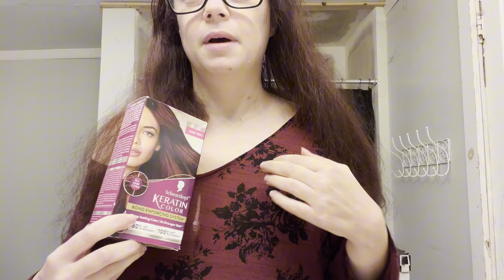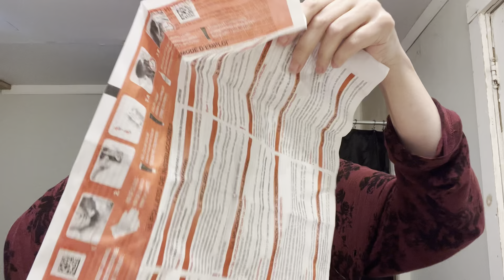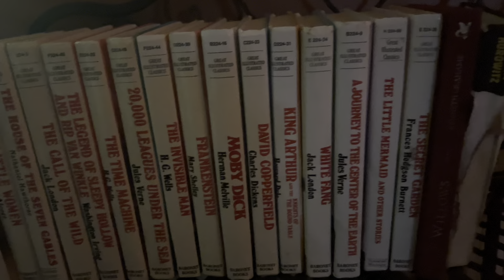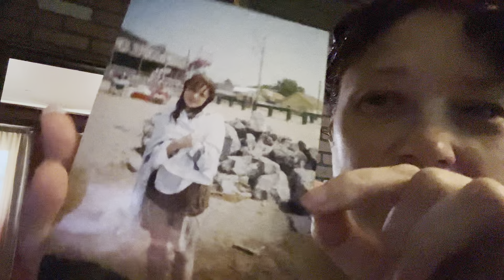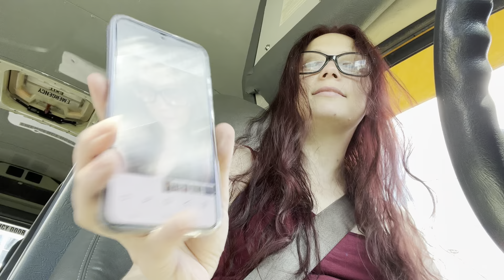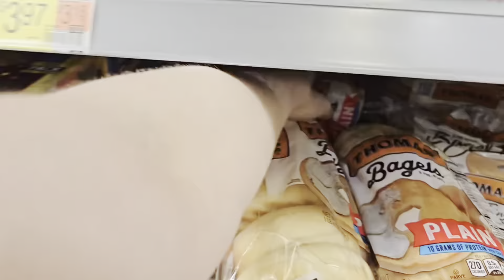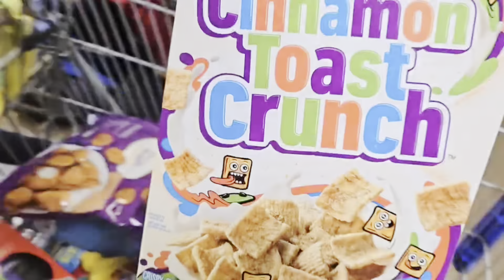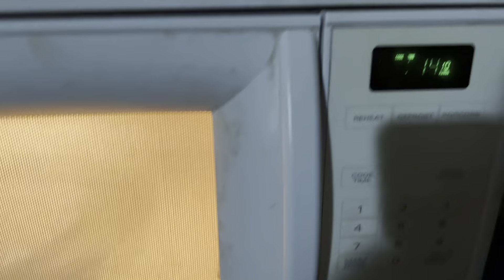Daily vlog: Feeling refreshed. Letting the kids do the shopping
I decided my hair needed to be touched up so a friend gave me some hair dye and I think it looks much better! Let my boys do the shopping with no real instructions haha.